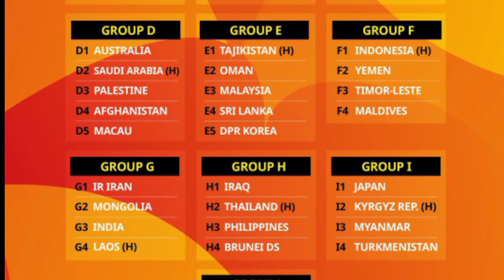🔴BUKAN LEVEL ASEAN LAGI..!! 10 PEMAIN NATURALISI DI SIAPKAN PSSI DEMI TIMNAS KE PIALA DUNIA 2026